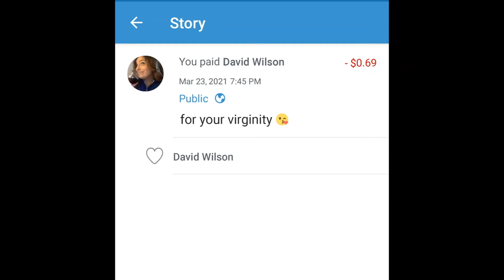For the Girls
Created for Magnet Theater's Moxie Sketch Lab 2021